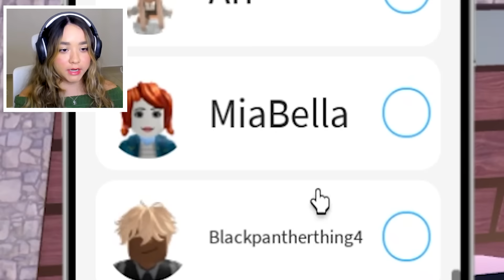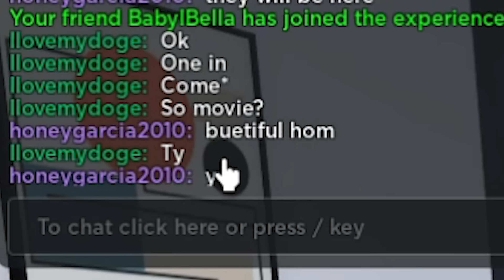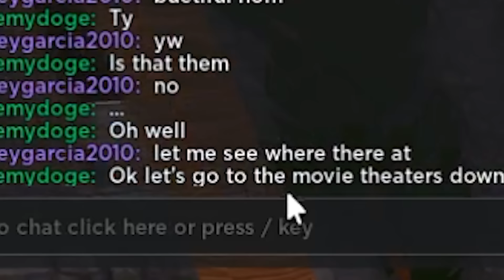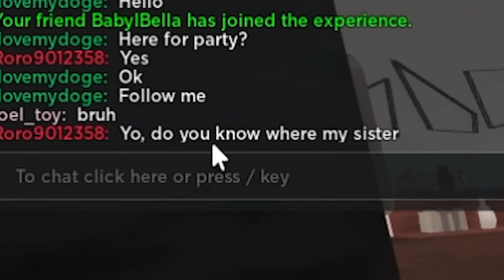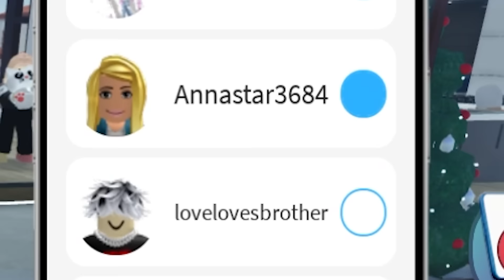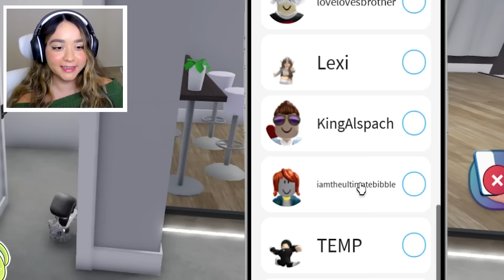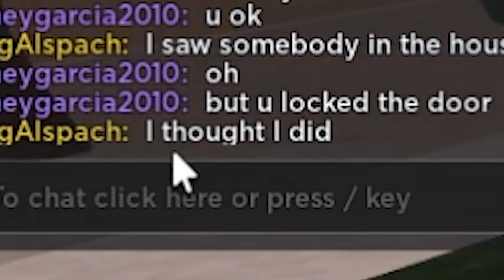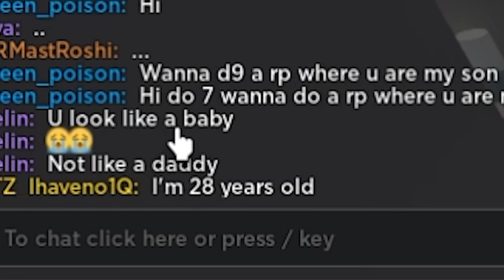ROBLOX SNAPCHAT Is OUT of Control..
ROBLOX SNAPCHAT Is OUT of Control..andd this video SHOWS WHY..😭💀୨ hey besties!!🍉 In today's  video, I'm going to be playing LIVE TOGETHER RP and messing around with ROBLOX SNAPCHAT to troll and scare players! In this crazy adventure, I witness the sussiest oders, weird players sending me WEIRD/QUESTIONABLE Snapchats and MORE..This video is proof why Roblox snapchat is OUT of control.. BE SURE TO LIKE AND SUBSCRIBE and comment if you want more FACECAM trolling videos!! BACK TO SILLY GOOSE BELLA 2020 BABYY🍉💖 I love yall sm!!